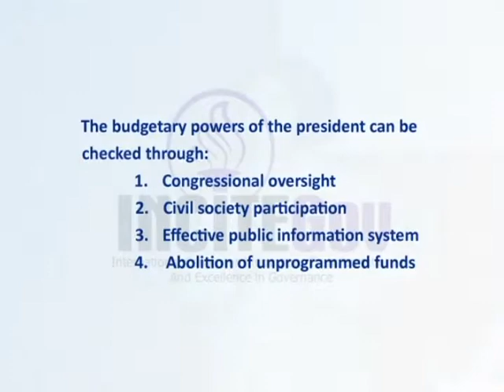PP1.6 Checks to the President's Budgetary Powers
Ms. Emilia Boncodin, Former Budget Secretary of the Philippines, talks about the president's power of the purse at the 30 January 10 public forum on the Powers of the Presidency organized by the International Center for Innovation, Transformation and Excellence in Governance (INCITEGov) in partnership with the Asian Institute of Management (AIM) with support from the National Endowment for Democracy (NED).

Chapter 1.6:  Checks to the President's Power of the Purse